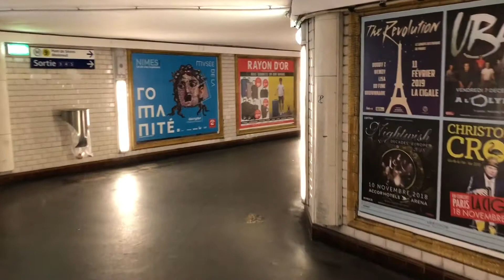Paris France Buskers Cafes Catacombes Museums Cathedrals Palaces Eiffel Tower River Seine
As recently as 2008, archeologists have dated human bones and evidence of a settlement to 8000 BC in the International City of Paris. This legendary city, the Capital of France, is also the Capital City most associated with art, literature, architecture, history, museums, burlesque, entertainment, cafes, pastry, wine, love, and the epitome of cultural pursuits. The history of Paris can fill a library, visiting it can take a lifetime. A trip to Paris can be a spontaneous life experience or a planned excursion.
Paris is a large city with approximately 1052 square miles. The metropolitan area of Paris has a population of over 12 million people of which 2.2 million live within the city proper. The Seine River divides the city, the area to the north of the river is referred to as the Right Bank while the area to the south is referred to as the Left Bank. The Left Bank has traditionally been the home to the intellectual Paris with its Universities that attract students and academia. The Right Bank is home to business, stores and politics.
Paris is comprised of 20 arrondissements, these are the administrative districts of the municipal government each with its own town hall. The neighborhood districts of Paris are named by the preeminent feature in each.  Parisian Districts of note for visitors include:
Champs-Elysées – one of the world’s most renowned streets. The tree lined Avenue runs between Arc de Triomphe to the Place de la Concorde. Luxury Shops, Restaurants and Businesses have a Champs-Elysées address, with side streets that include clothing stores, boutiques and take away restaurants
Louvre and Tuileries – a significant area for the Parisian tourist. Located within the Louvre and Tuileries District is Musée du Louvre, the world’s top-rated hotels, fine jewelry stores, art and antique dealers, the Palais-Royal and Théâtre de la Comédie Française
The Latin Quarter – the student district before the French Revolution, it is now home to ethnic restaurants and bars and features the classic winding streets seen in movies that are filmed in Paris
Montparnasse – the centerpiece of this district is the 200 metre Tour Montparnasse which towers over this district of shops, restaurants, movie theatres and hotels. The Montparnasse cemetery is in this district that was once a favorite of the bohemian movement that frequented the cafes which included, Picasso, Modigliani, and Henry Miller
When visiting Paris, the visitor can be overwhelmed by the amount of attractions. This City of the Eiffel Tower is home to over 70 Museums, 30 bridges, 30 monuments, 200 theatres and cabarets, 108 fountains and 400 parks. The over 1400 hotels and public accommodations in Paris provide visitors with a range of choices that includes youth hostel as well as intimate accommodations to the world’s most highly rated luxury hotels. Food selections for the Paris tourist runs the gamut from neighborhood delis, pastry shops and specialty cafes to grandiose elegant dining.
Other cities of the world boast a top ten list of must see tourist attractions, in Paris even a top 25 list won’t put a dent in all the places that are a must to visit. Trying to narrow down a list is truly personal, so in no intended order, places to see in Paris include:
Les Invalides, built in 1670 as a hospital and retirement home, it is now a complex that honors the French Military
Musee Rodin a museum that houses over 6,000 sculptures and honors Auguste Rodin, who created The Thinker, visitors can see the original here.
 Palace of Versailles, the opulence of French History and culture in all its glory
Notre Dame Cathedral, arguably the most famous Cathedral in the world
Arc de Triomphe, the battles of Napoleon Bonaparte are memorialized with this monument that was forever emblazed in the minds of the world during the occupation of the Nazis.
Louvre Museum houses a collection of over 1 million works of art from the history of human existence
Eiffel Tower, the iconic symbol of Paris
Les Deux Magots, a favorite Café of Sartre, Simone de Beauvoir, Hemmingway, Camus and Picasso
La Closerie des Lilas, its lilac garden attracted Henry James, Lenin and Trotsky as well as Hemmingway and Picasso
Les Catacombes, the remains of millions of former Parisians are stored beneath the streets of Paris
The River Seine, it runs through France to meet the English Channel, Cruises are available in Paris
 Pere Lachaise Cemetery, final resting place of Oscar Wilde, Edith Piaf and Jim Morrison.
Moulin Rouge, world-famous entertainment venue where the Can-Can dance was born
Paris is a City that is full of life, history, art, culture as well as food, dance, wine and song. Whatever is your favorite thing to do, you can do it in Paris.